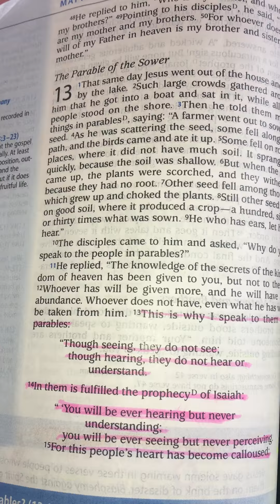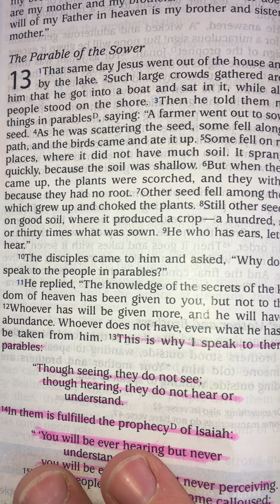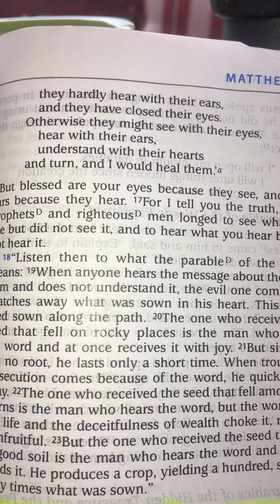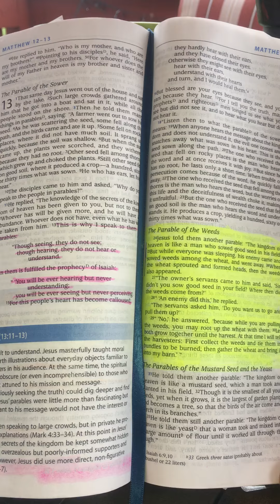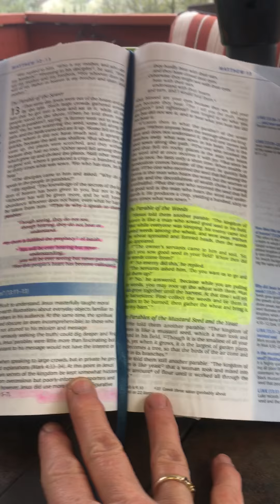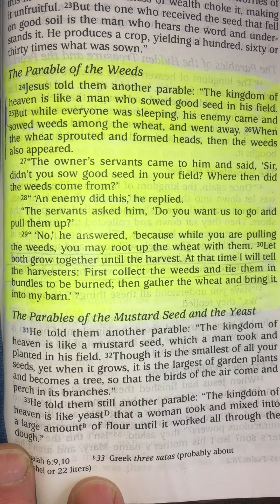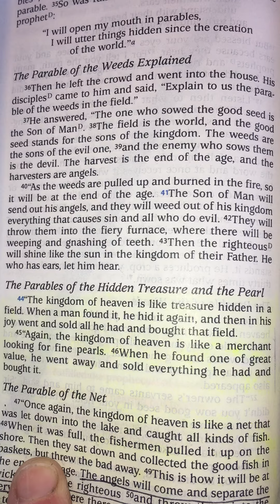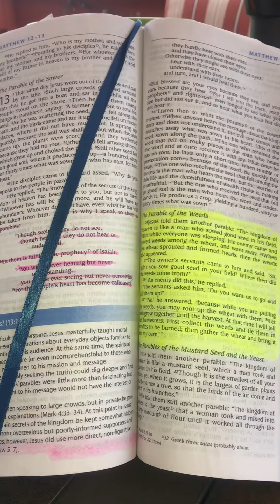The parable of the Sower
Matthew 13 ., love you all Brother and sister . Let us be ready for the harvest ! Praise Jesus . If you are in the refiners Fire or in the pruning process - just allow the Lord Jesus to remove what doesn’t serve Him or the Kingdom of God . It is truly difficult & believe me I know ! But it is worth the glory in the end brothers and sisters . Romans 8:18. 🌸🌻💐🌺🌹🌼🙏🏻😇🙏🏻❤️😇